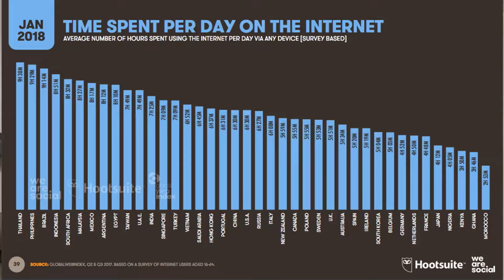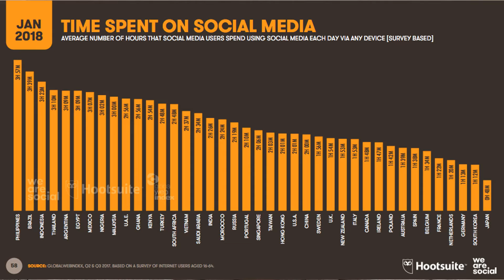Thailandia: quanto usano lo smartphone i Thai ?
Avete notato anche voi che i Thai hanno sempre lo smartphone tra le mani?